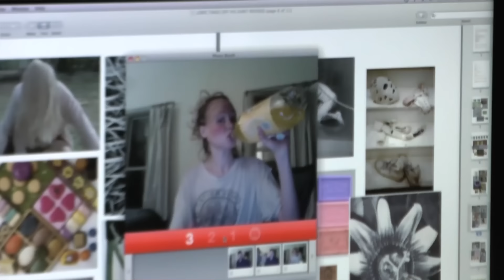Owen Pallett - Lewis Takes Off His Shirt (2010)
'Lewis Takes Off His Shirt' from Owen Pallett's new album 'Heartland'.

Director/editor: M Blash

CAST:
Alison Pill
Owen Pallett
Tom Arsenault
Morgan Ritter
Daniel Peterson
Zoe Roller
M Blash

camera:  M Blash, Bobby Bukowski
props: Jacqueline CastellDomino Recording Company is an independent record label founded in 1993.